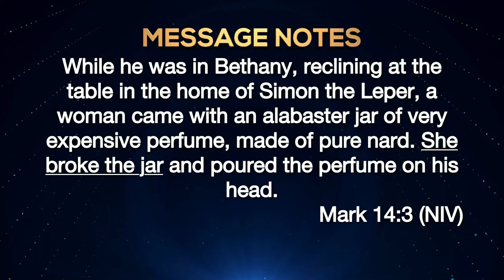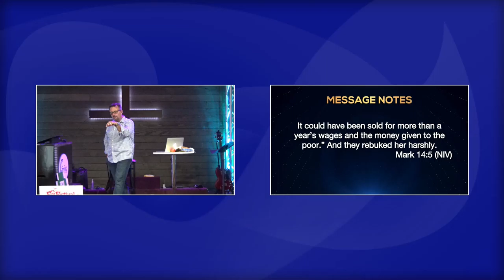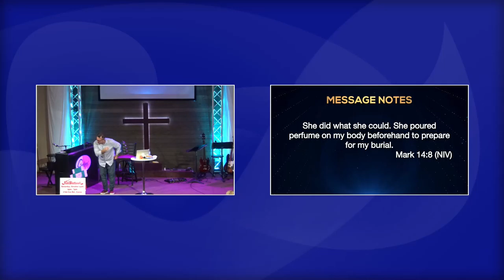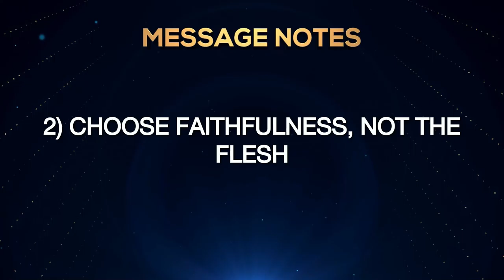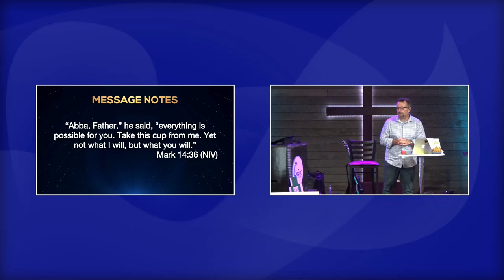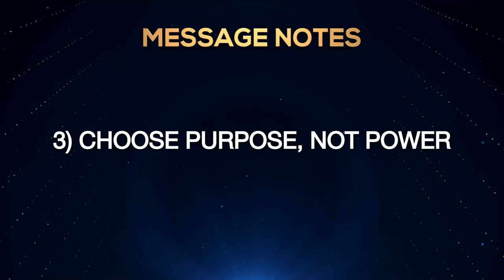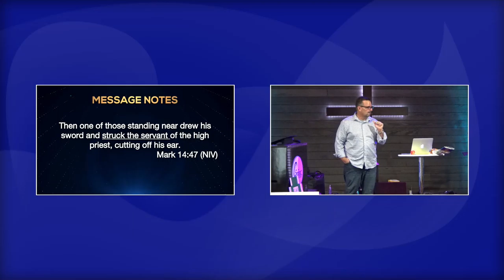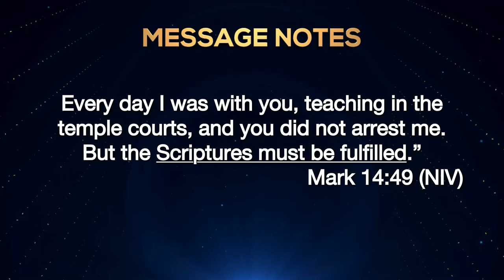Jesuse series - Week 14 - Choosing Jesus - 04 October 2020